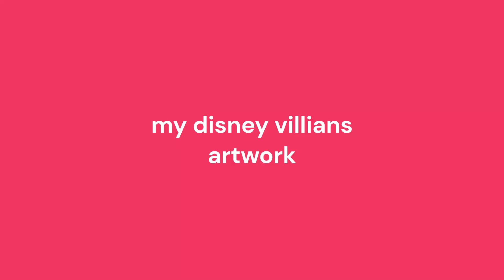my Disney villians fan artwork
so, I made some artwork on some Disney villians.

if you want to try to make some artwork on Disney antagonists, you will need the book: LEARN TO DRAW DISNEY VILLAINS from Walter foster: